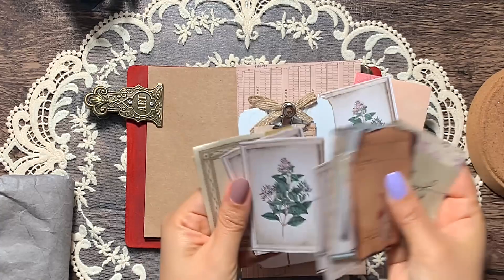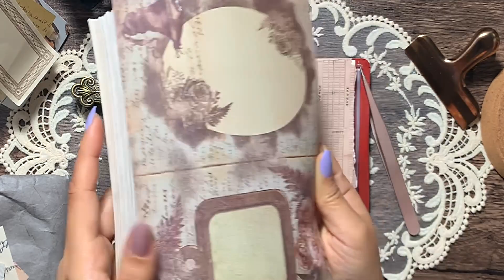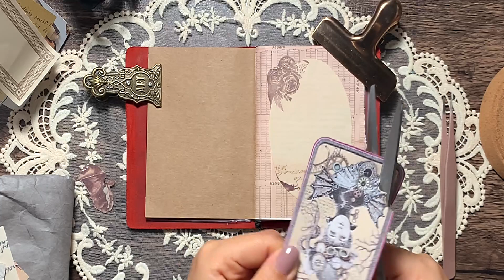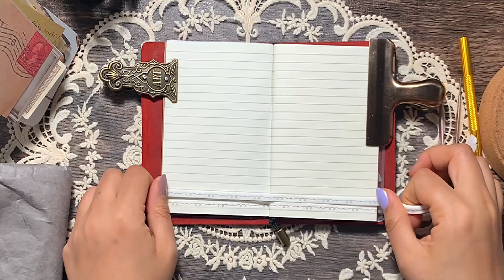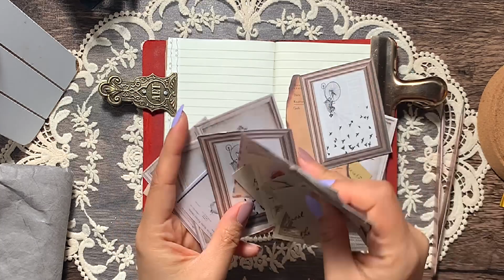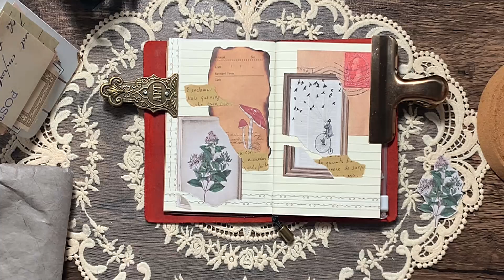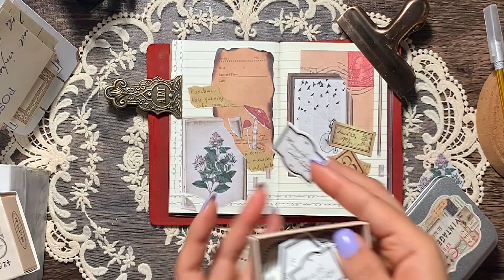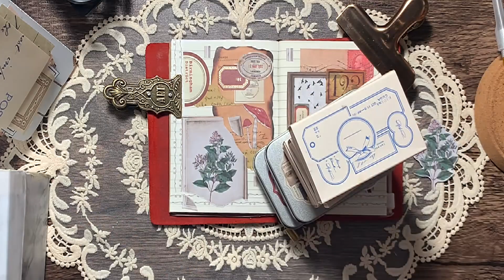🏳️‍🌈 ASMT Tingle | Vintage Journal ideas | コラージュ | 빈티지 다꾸 패스포트 꾸미기 | Scrapbooking | #142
Hey, guys. 🌹

Info.
Robrasim Leather Travel Journal Notebook
Stickers :  Amazon & AliExpress